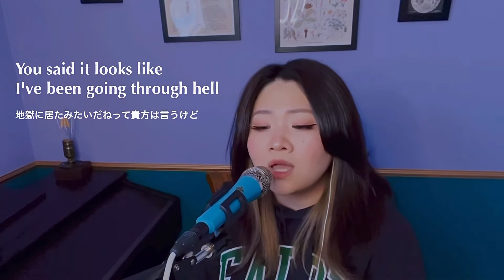chaotic - Tate McRae // AIRI 【和訳付き】